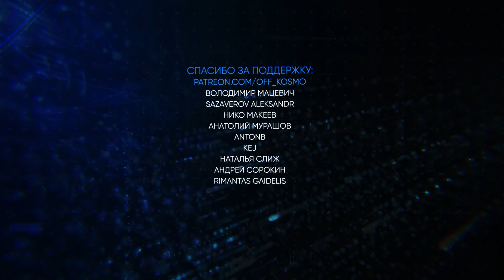Где находится ЦЕНТР Вселенной?